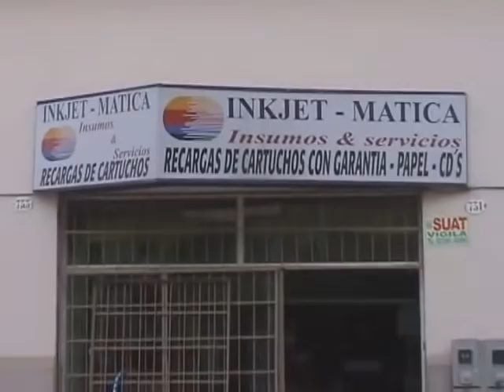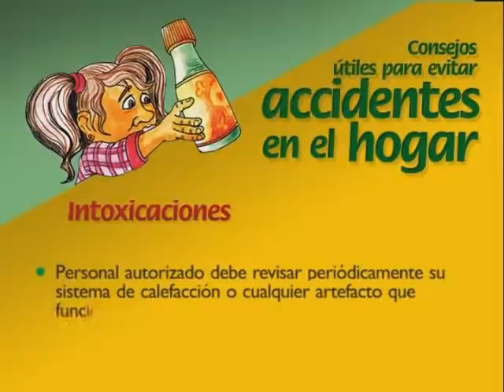Musical el crimen perfecto - Interviú junto a vos Nº 456